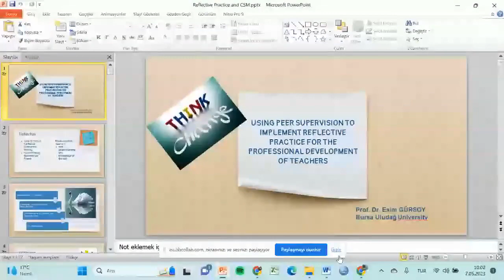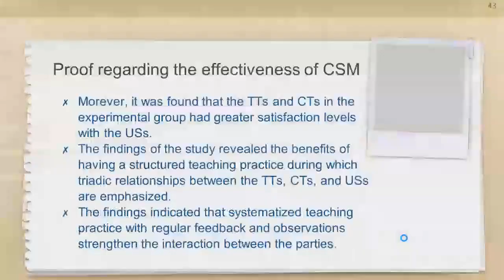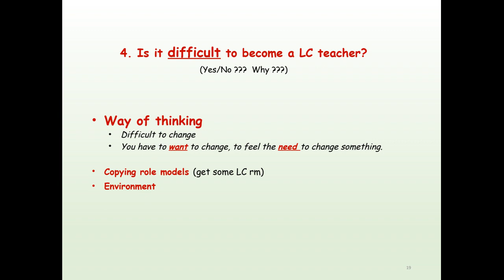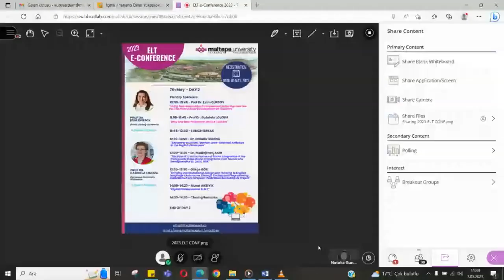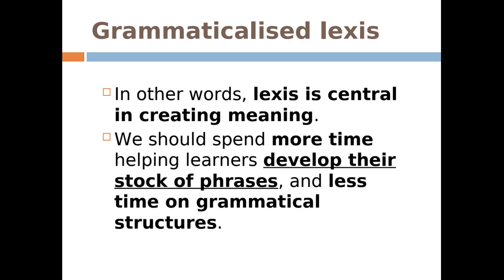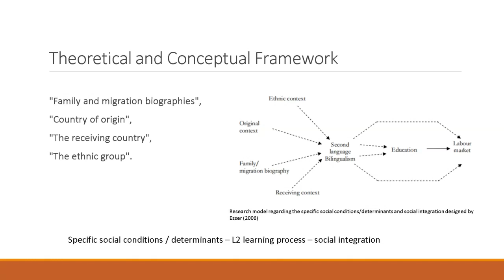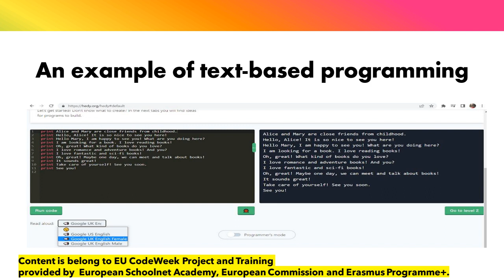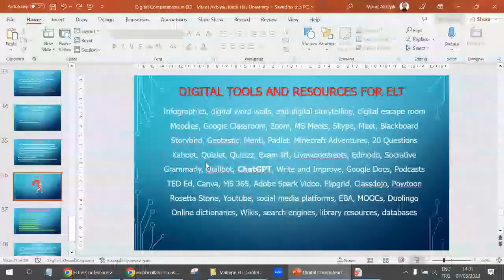Maltepe University School of Foreign Languages 17th International ELT E-Conference '23 - DAY 2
Maltepe University School of Foreign Languages organised its 17th ELT E-Conference titled ''Sailing Towards New Horizons'' on 6-7th May, 2023. Highly esteemed experts in ELT shared their knowledge and experience on current developments in second language pedagogy and we hope that you will find it both informative and engaging.